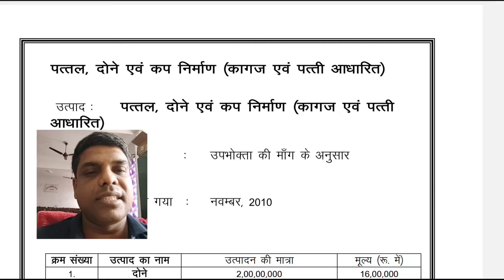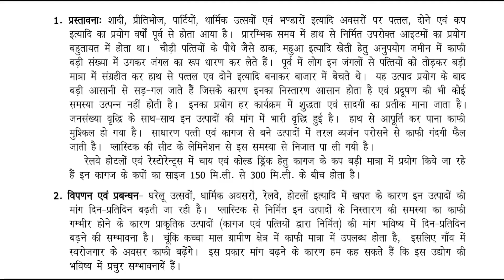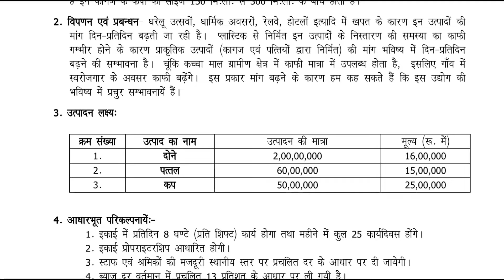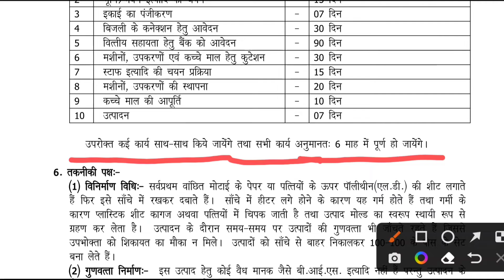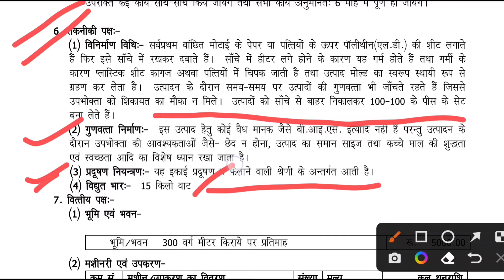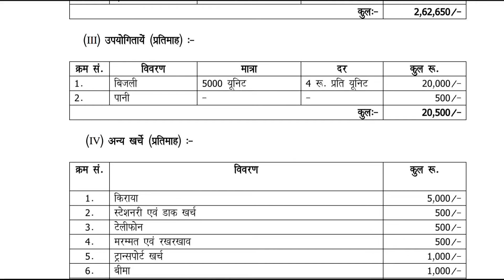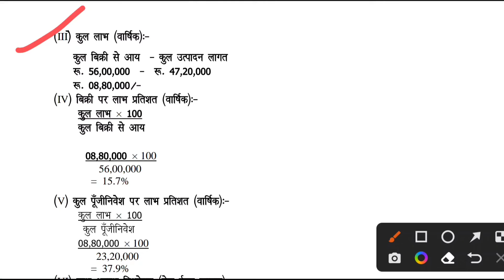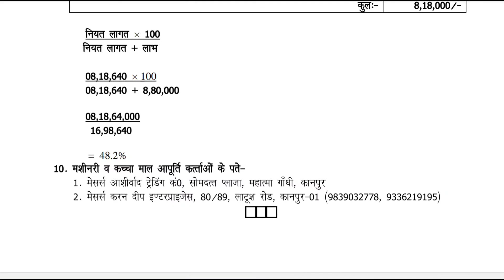MSME Project Report kaise banaye पूरी जानकारी हिन्दी में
Polytechnic Diploma के छात्र MSME के इस स्टैण्डर्ड फॉरमेट में अपनी प्रोजेक्ट रिपोर्ट तैयार करें । प्रोजेक्ट रिपोर्ट को समझाने के उद्देश्य से Dona Pattal का सरल टॉपिक चयनित किया गया है ।